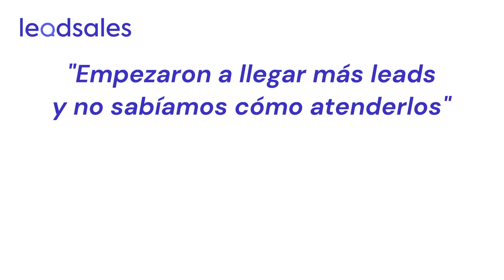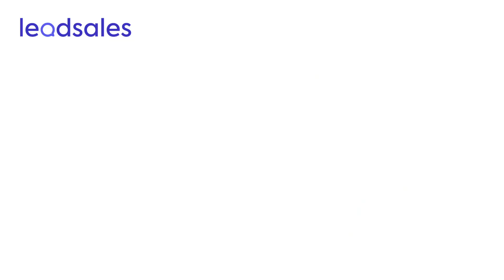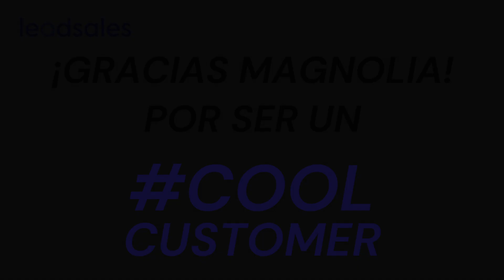Magnolia Baltazar - TURISMA | Leadsales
¡Qué onda, Leadsalers!👋🏻

Bienvenidos a una nueva serie en nuestro canal titulada "CoolCustomers"😎 donde entrevistamos a algunos de nuestros clientes para que nos platiquen su experiencia con Leadsales.

⚡️Hoy le tocó a Magnolia de Turisma, una agencia de turismo en San Miguel de Allende que confió en nuestro servicio, y ha logrado hacer más eficiente su proceso de ventas con la ayuda de Leadsales.
🟣Leadsales es el el primer CRM para Ventas en Facebook, Instagram y WhatsApp📲.

👨🏻‍💻Es multiagente, y además te ofrece múltiples embudos de ventas, donde puedes asignar leads a diversos asesores.

🤖CHATBOT PRÓXIMAMENTE - SEPTIEMBRE 2021

0:00​ ¿Qué es TURISMA?
0:32 ¿Qué hacían antes de Leadsales?
1:16 Trabajando con Leadsales
👉🏼Comenta “amo Leadsales” si ves esto